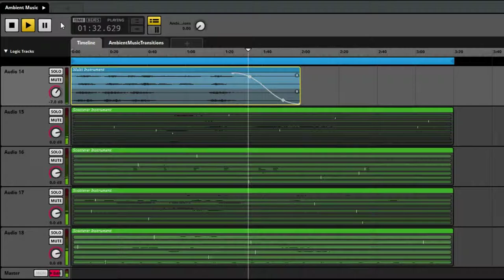SRAMG (Semi-Random Ambient Music Generator)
Our SRAMG made in FMOD for ambient music in Dreadmire, by Bolvërk Games.